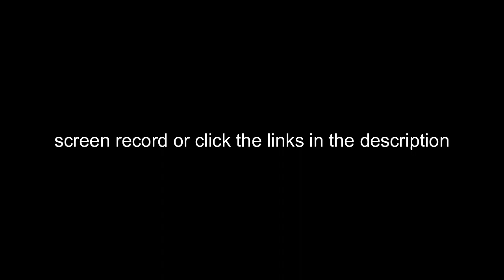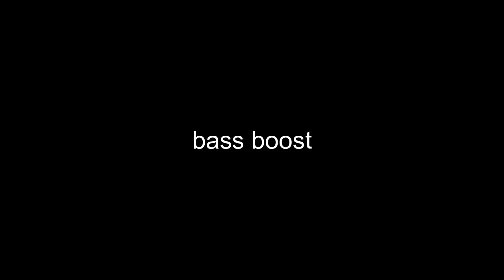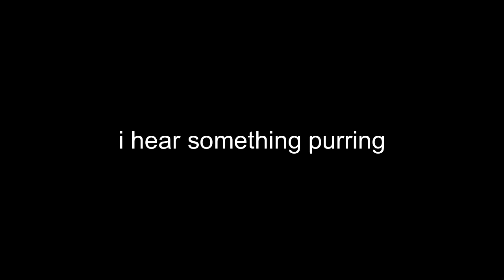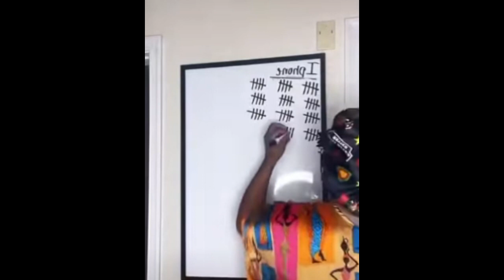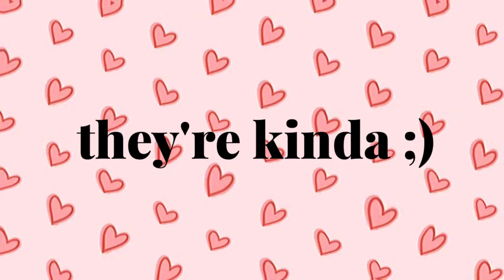sound and memes for editing!!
hiii! i know a lot of you guys edit/want to edit so here is the content i have collected over the past two years (theres more but i dont use them often and don't want to get copyrighted)

time stamps with links !

aww 00:07
kid cheer 00:11
hannah montana 00:15
laugh track 00:23
naughty laugh track 00:30
uh oh laugh track 00:34
ooh laugh track 00:37
test card 1 00:40
test card 2 00:44
N/A
AUGH 00:47
bonk 00:50
bruh 00:52
cartoon run 00:53
eating 00:56
N/A
pop up 00:59
shoe squeak 1:01
heels 1:07
reverbed fart 1:12
fart 1:15
cartoon punch 1:15
slip 1:17
long slip/run 1:18
goofy sound 1:20
bass boost 1:26
bass drop 1:30
minecraft drop 1:34
vine boom 1:36
what the dog doin 1:38
windows crash 1:39
windows pop up 1:44
yuh 1:47
literally any ariana song
zombie screams 1:49
dolphin 1:02
i didn't get to finish 2:03
i hear something purring 2:04
key board 2:09
lego break 2:15
alarm siren 2:18
sicko mode 2:25
hell's kitchen 2:26
purr 2:30
quack 2:35
roblox bye 2:37
side eye 2:38
wee 2:42
where your clothes at 2:50
yeet 2:51
you betrayed me 2:53
around the world 2:58
chiraq 3:00
elevator 3:02
elevato (EC) 3:05
N/A
fortnite 3:07
investigation 3:10
only 3:12
$3x talk 3:15
when the party's over 3:17
wii 3:19
bike riding 3:22
coconut mall 3:24
bugatti 3:26
jazz love 3:28
sincity 3:30
material gworl 3:31
sad violin 3:33
simple 3:36
sneaky snitch 3:37
canceled 3:40
thomas bass boost 3:42
wii sports 3:44
ariana what are you doing here 3:51
awoop jumpscare 3:54
2020 vision 4:00

k im done :D